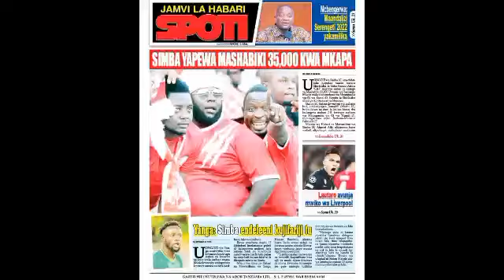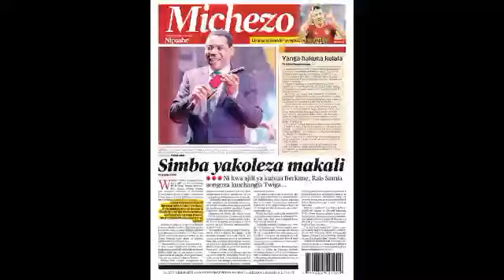Habari kubwa za Magazeti ya Michezo, Tu Tanzania leo March 10, 2022